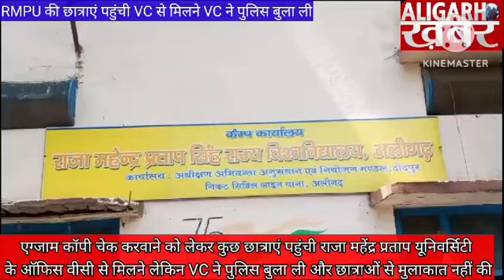RMPU छात्राएं एग्जाम कॉपी चेक करवाने को लेकर कुछ छात्राएं VC से मिलने लेकिन VC ने इंकार किया